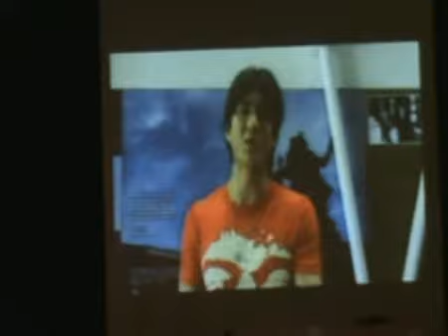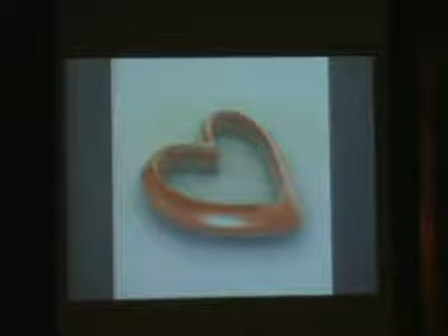P'Tik HBD to Tui_Tui 25th HBD Concert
มินิคอนเสิร์ตวันเกิดตุ้ย ที่ร้านเรโทร ศูนย์การประชุมแห่งชาติสิริกิตติ์ วันที่ 7 พฤษภาคม 2551